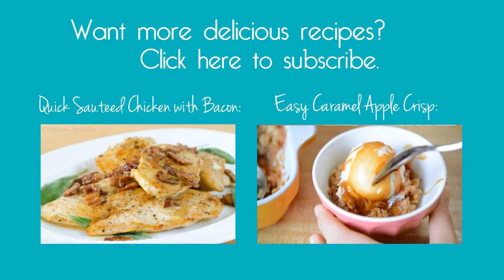Thanksgiving Leftovers Idea: Crispy Mashed Potato Mounds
Wondering what to do with your leftover mashed potatoes from Thanksgiving? Turn them into these Crispy Mashed Potato Mounds. They're kind of like baked tater tots. Enjoy!

Fifteen Spatulas is a weekly cooking video series sharing simple recipes from scratch. The purpose is to show cooks of all levels that cooking from scratch is much easier than they may think.